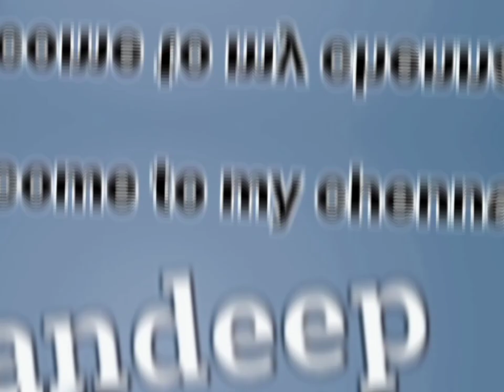Nepal 🇳🇵🇳🇵 and Manipur🇮🇳🇮🇳 volleyball match at namchi 💥 SUNDEEP CHETTRI VLOGS😋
Nepal. volleyball match at Sikkim namchi
Manipur volleyball match at Sikkim
volleyball match

Sikkim volleyball match

sundeep chettri vlogs

Sikkim vloger

support my chennal friends 🙏🏻